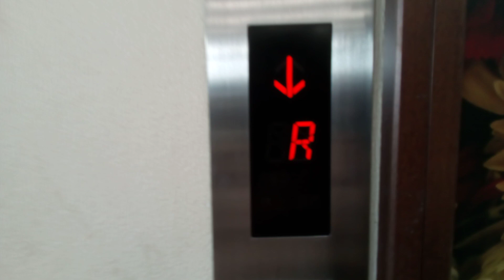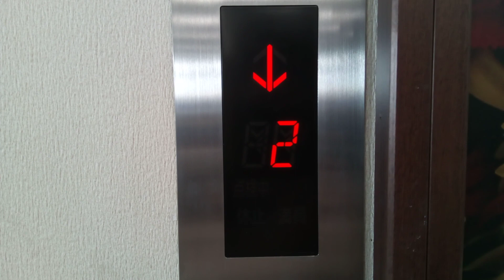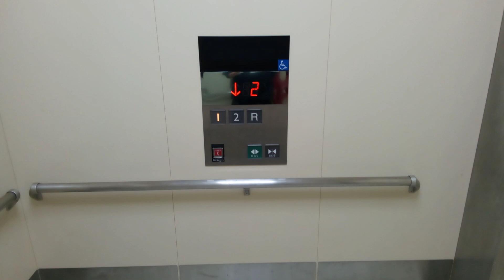三菱エレベーター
DCMダイキ御座店にあります。機種は第3世代ネクスキューブです。この動画は昨日撮影したものです。
メーカー:三菱
設置年:2014年
定員:30名
積載:2000kg
キャンセル機能:あり
アナウンス:あり
戸閉ブザー:なし
到着ベル音:なし
ボタン確認音:なし
停止階:1.2.R
停止可能階:1.2.R